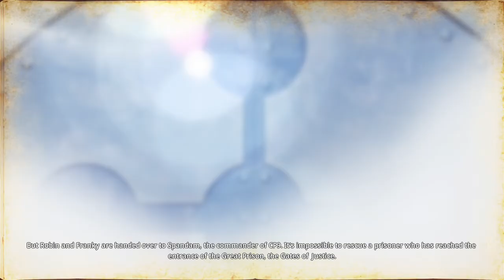One Piece Pirate Warriors 4 Playthrough Part 10